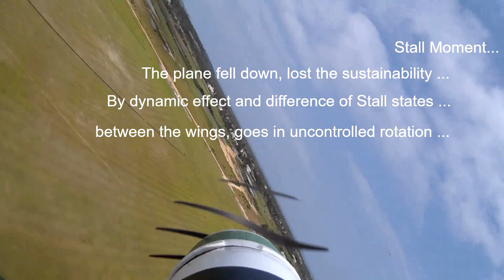RC flight training RC Plane - Corsair crash... - Great Beginner RC Plane Ep8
RcPlaneJ2RC - RC flight training RC Plane - Episode 8: Corsair crash... Manual Flight using RC. The flight was in conditions of strong wind! Flight filmed in Angola! Let's go forward! Regards

Spitfire

"Finally, Great Britain had a fighter that outclassed every weapon its foe could throw at it: the Supermarine Spitfire Mk XIV. The new E-flite® Spitfire Mk XIV 1.2m has been developed to deliver great warbird performance and agility in addition to the distinctive elegance only possible with a Spitfire. The E-flite® Spitfire Mk XIV1.2m is a full-house park flyer that combines an unmistakable warbird with an impressive features list. An authentic trim scheme, big five-blade propeller, functional four-panel flaps and electric retracts are just a few of finely tuned details. Construction with Z-Foam™ material keeps the overall weight low and airframe durability high for enhanced performance in all aspects."

F4 Corsair

"The Corsair was famous for its muscle and fight. It knew how to fight, up in flight. Reaching 600km/hour, this warbird was one of the fastest planes in World War II. And now the Corsair can live on with E-Flite’s 1.2m RC Corsair. Experience great detail with the F4U Corsair. With the same paint scheme, canopy and moulded plane lines as the original warbird, you can take a step back in time flying the F4U."

So what should we do? Train and evolve step by step... Training is everything in this hobby, training and learning, step by step... RC Plane Flying Training is the only way to make progress in this hobby.

Let's go ahead together on this challenge... I'm learning too... welcome to my playlist "RC Plane Flying Training and Aerobatics".

RC Plane Flying Training maneuvers with your rc plane is great fun but you must to start off slowly and not try things that are too complicated to begin with. I'm trying to learn the following three aerobatic maneuvers: the inside loop, the outside loop and the roll.

To do RC Plane Flying Training the altitude is very important with most maneuvers; always give yourself as much space as possible between your rc plane and the ground. This way, if you do encounter difficulties, you stand a much better chance! When you're learning, make it "three mistakes high"!

Aerobatic flight is "an intentional maneuver involving an abrupt change in an aircraft's attitude, an abnormal attitude, or abnormal acceleration, not necessary for normal flight.

The inside loop is one of the easiest RC aerobatic maneuvers to perform. While flying into the wind at full throttle, gently apply elevator. Hold the elevator until the airplane rounds the top of the loop and becomes inverted. Cut the throttle to 1/4 or less as the airplane reaches the top of the loop.

Remenber, the majority of RC Plane aerobatics are performed in to wind i.e. you fly the airplane directly in to the wind when starting the aerobatic maneuver. This gives maximum lift and airflow over the control surfaces.

With which RC Plane models we fly and train?

- F4u Corsair RC Plane
- Edge 540 V3 RC Plane
- Spitfire mk xiv RC Plane
- Tucano RC Plane Phoenix Models

RC Plane Flying Training and Aerobatics by j2rc-kits.com

JAC